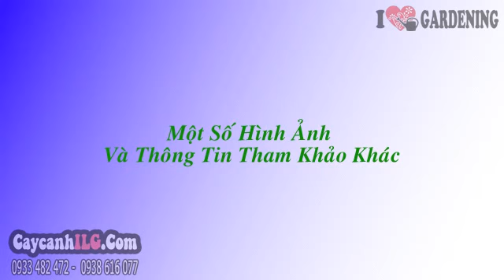Cung Cấp Cây Vạn Niên Tùng Kim Cương Dáng Nghiêng 80cm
Xem tất cả Cây Vạn Niên Tùng Kim Cương Dáng Nghiêng 80cm tại

Cây Cảnh Vạn Niên Tùng Kim Cương

Tất cả thông tin, cách chăm sóc và giá Cây Cảnh Vạn Niên Tùng Kim Cương tại